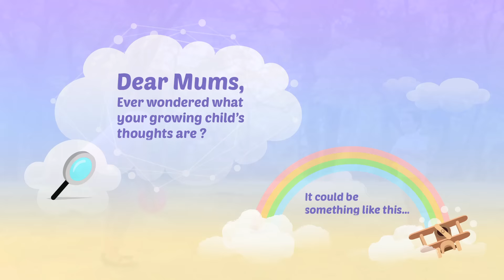Anmum™ System (Essential) - Dear Mum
Dear Mums, ever wondered what your growing child's thoughts are? It could be something like this...